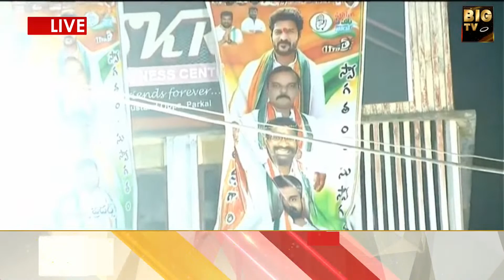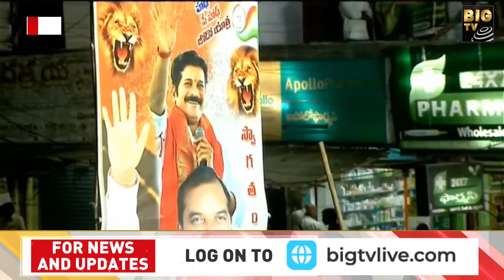ప్రీతి గురించి మాట్లాడవా..హీరోయిన్స్ గురించి మాట్లాడతావా..? : రేవంత్ | Revanth Reddy | BIG TV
LIVE : పరకాల నియోజకవర్గంలో రేవంత్ రెడ్డిజనసభ  | Day 15 | Revanth Reddy Jana Sabha | BIG TV